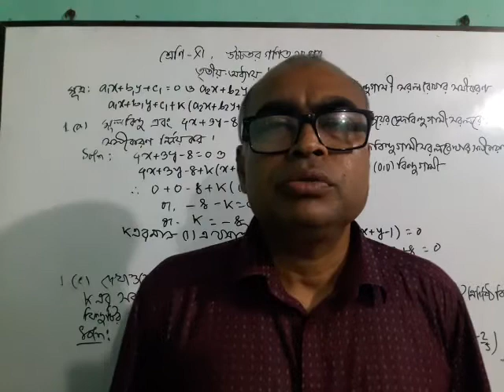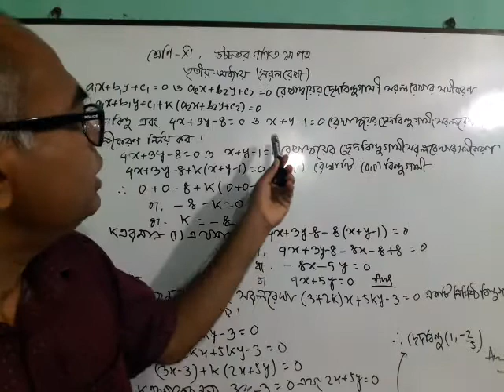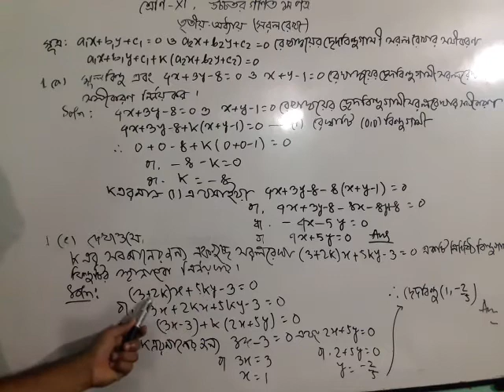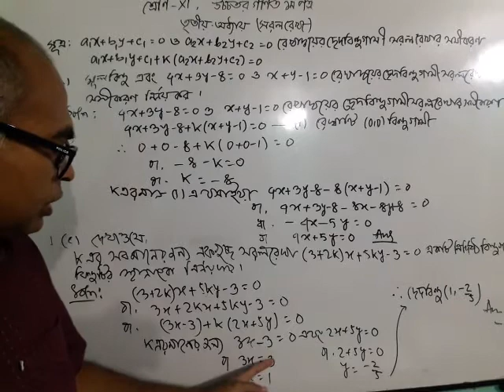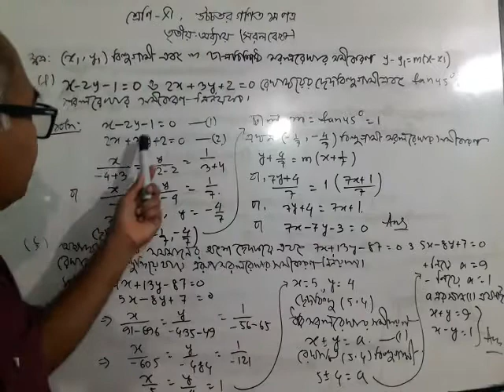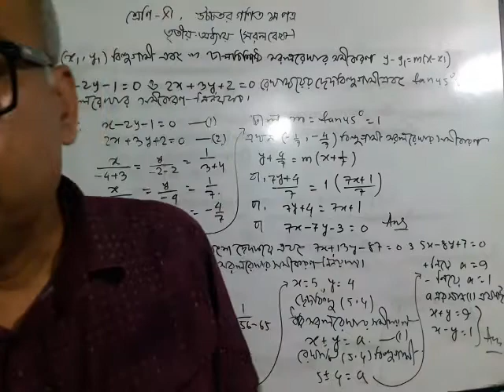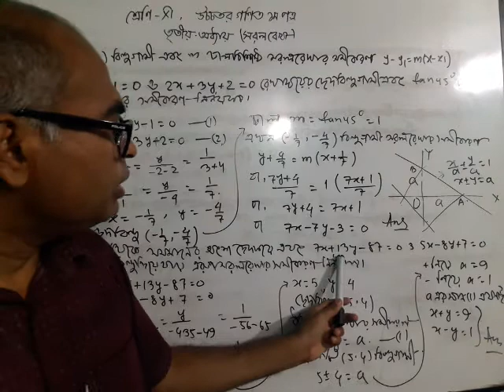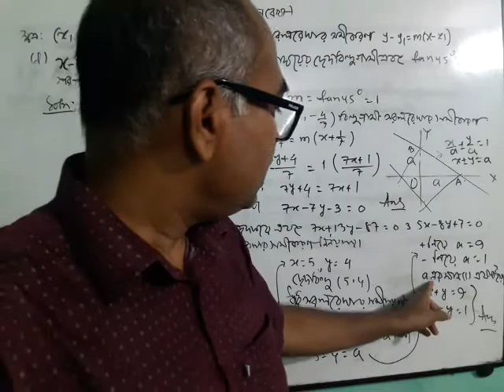সরল রেখা; ৩য় অধ্যায় ; উচ্চতর গণিত ১ম পত্র; একাদশ শ্রেণি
পাঠ উপস্থাপনায় –
মোঃ শহিদুল ইসলাম
প্রভাষক
পুলিশ লাইন্স স্কুল অ্যান্ড কলেজ,বগুড়া ।